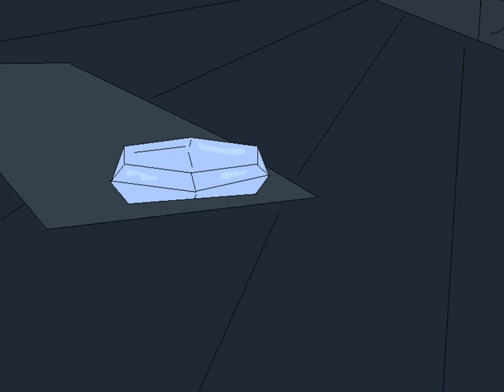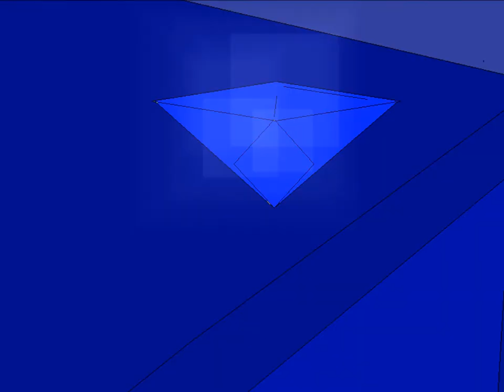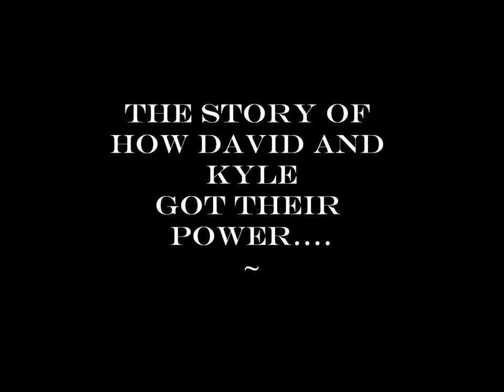Breathe Carolina ep.1~Diamonds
the beginning of the story how david and kyle got their powers...